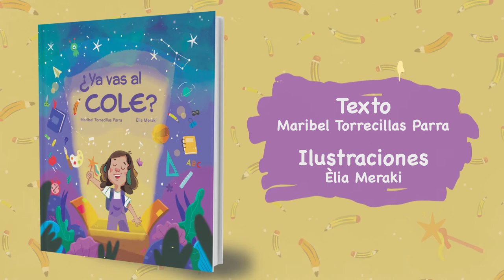YA VAS AL COLE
esde que Victoria cumplió los tres años siempre le preguntaban lo mismo: ¿Ya vas al cole?
Al principio se quedaba muy concentrada mirando a mamá para ver qué decía pero ahora ya sabía que contestar.
¿Sabéis por qué?
Pues porque durante días Victoria estuvo investigando qué era eso del cole, preguntó a su alrededor y sacó sus propias conclusiones.
Durante su investigación hubo momentos que se sintió triste, otros ilusionada, también sintió miedo,...y otras muchas cosas. ¿Queréis saber qué averiguó Victoria del cole?,¿Qué creéis que le contaron sus amigos y amigas más mayores? ¿pensáis que querrá ir?

Una historia alegre, colorida, llena de emoción e inocencia, contada desde la mirada de una niña...donde se nos muestra el acompañamiento respetuoso en el inicio del cole.
¿Te apetece unirte a Victoria en su mágica aventura?

TEXTO: Maribel torrecillas Parra.
ILUSTRACIONES: Èlia Meraki.